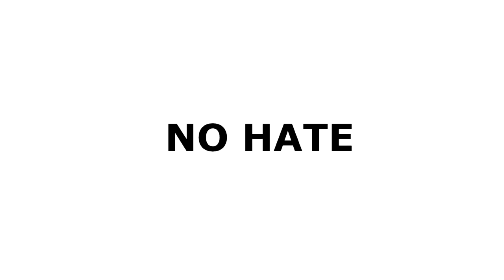Fitocracy Beast Mode Bench Badge | 135lb Dumbbell Bench Press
Figured since I am turning into a little girl weight wise it's time to start hunting for bodyweight badges on Fitocracy. This one is for the Level 3 Dumbbell Bench Press Badge... "Beast Mode Bench" and requires 0.77x BW per Dumbbell.

My BW = 175lb

Dumbbell = 135lb

Did this after my Wendler 531 sets for Flat Bench, did not know what the outcome was going to be since last time I did this kind of weight I epic failed and I am much lighter now.

First time was a fail, second was a grinder of peace... but it went up... also was the first time I have tried wearing my belt for a heavy bench, felt interesting...

This was all I did for bench this week, no extra work.

--- FAQ's ---

I'm 5'8" - Certified Manlet

I get my Sports Supplements from these sites:

- Bulk Powders (£5 off first purchase over £15): DF26792

My favourite colour is Blue.

--- Social Links ---

Home Physique is an ongoing project started by me to show my transformation from a chubby couch potato into a competing Natural Amatuer Bodybuilder / Powerlifter.

This Bodybuilding, Strength and Fitness channel is dedicated to motivating and inspiring others to achieve their goals and offers free advice, tips and information on exercises, routines and nutrition guides along with supplement and equipment reviews.

I'm no expert, so feel free to offer pointers!

Dan